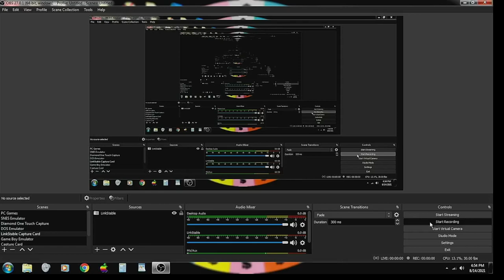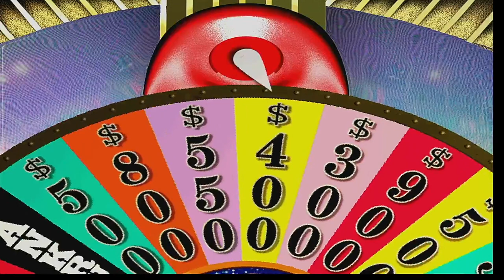Aubrey Scott's 2021 Halloween Special (Part 80)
Here is the next part, in which the next game will be Wheel of Fortune 2nd Edition for the PC. How will I do? Watch to find out, and Part 81 will be up next.